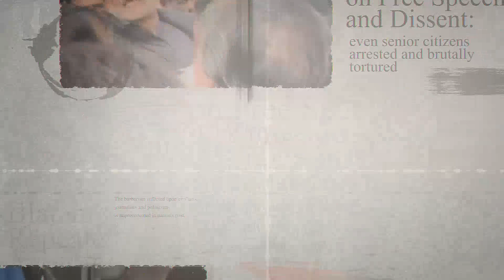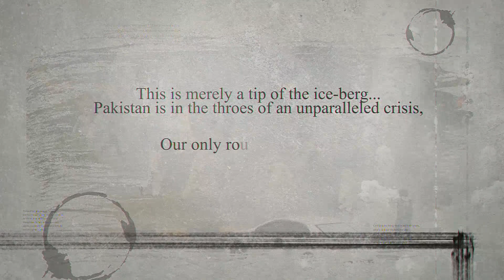Pakistan under Fascism !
Pakistan is in the throes of an unparalleled crisis, driven by a corrupt mafia.
Our only route to freedom—for ourselves, our nation, and future generations—is to vote them out.